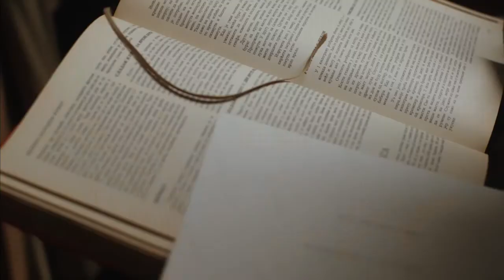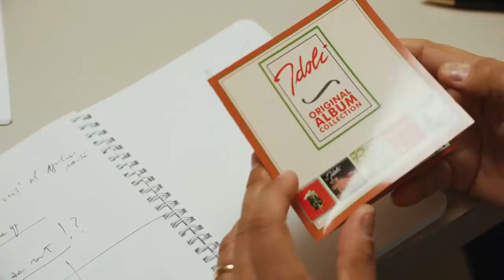Početak IndieGoGo kampanje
Konferencija za novinare povodom pokretanja kampanje za grupno finansiranje (crowdfunding) na platformi Indiegogo i poslednje faze snimanja filma "Nebeska tema“,  posvećenog  našem značajnom I rano preminulom muzičaru Vladi Divljanu (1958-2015), održana je u sredu 5. aprila Beogradu, u novoj zgradi Jugoslovenske kinoteke.